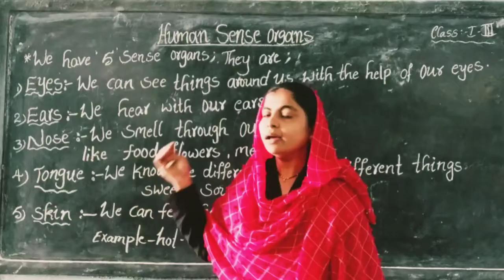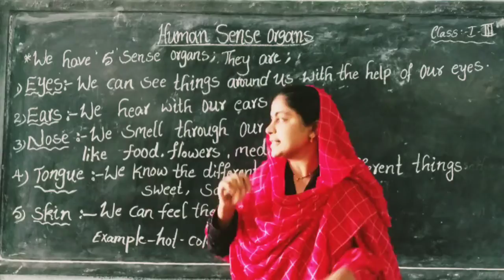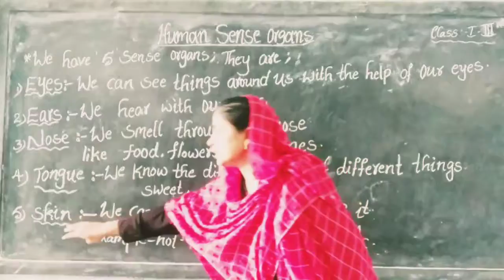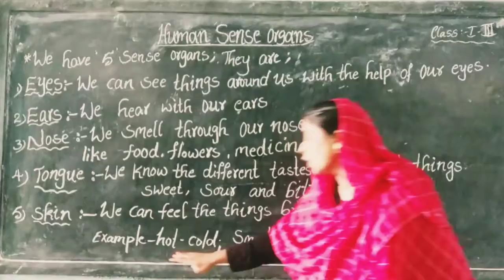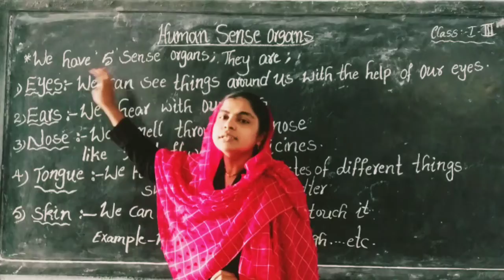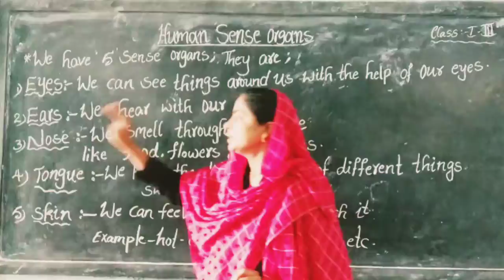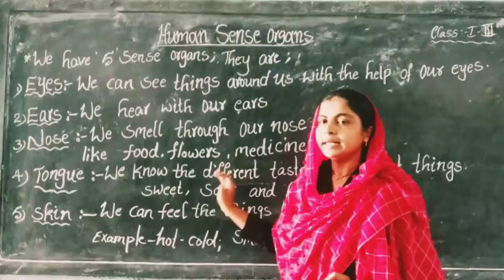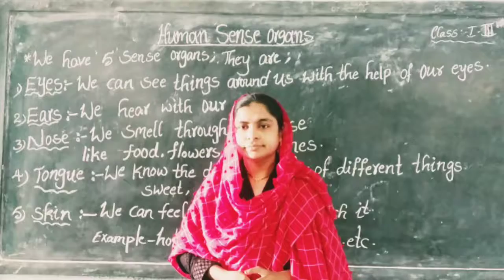Human Sense Organs l Environmental Studies Class I - V l Asiya Teacher